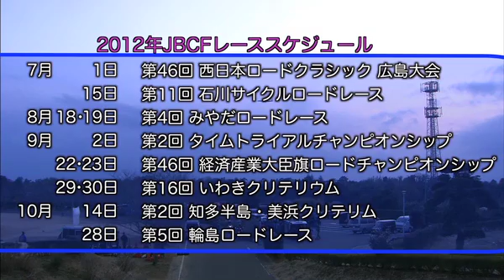Ｊプロツアー「しもふさクリテリウム」【シクロチャンネル】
2011年3月11日に千葉県成田市で実業団ロードレース、Ｊプロツアー第１戦、下総クリテリウムが開催された。今年は元Ｆ１ドライバーの片山右京監督率いる『TeamUKYO』や新たに実業団登録チームが増え、豪華な顔ぶれとなった。ディフェンディングチャンピオンのシマノレーシング、宇都宮ブリッツェンら強豪チームと新チームとの熱戦が繰り広げられたJBCFロードレース初戦の模様をお送りする。